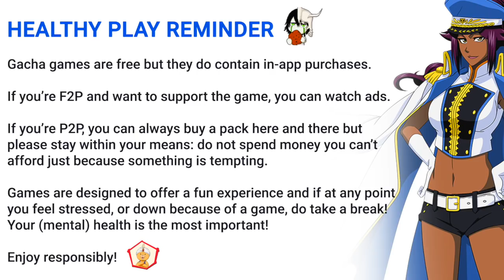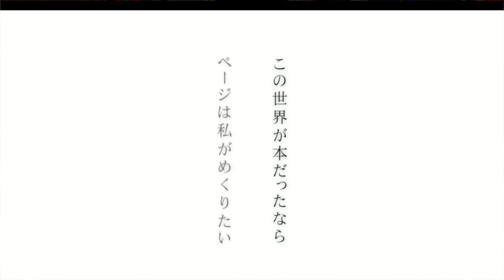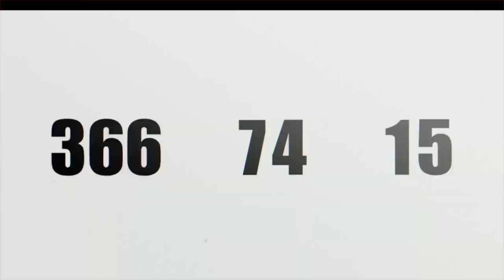🇺🇸/🇫🇷 BBS: GET READY FOR THE FUTURE - [BANNER DESIGNS ARE FANMADE] Bleach Brave Souls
If you’re P2P, you can always buy a pack here and there but please stay within your mean: do not spend money you can’t afford just because something is tempting.

Enjoy responsibly!

Timeline:
0:00 - Reminder message
0:04 - Intro
0:20 - English
10:01 - Français
16:26 - Outro

(This intro is a fraction of the above AMV I made using snippets of animations done by talented independant fan animators around the world. All source materials are credited there)